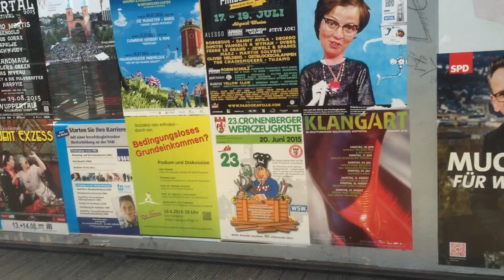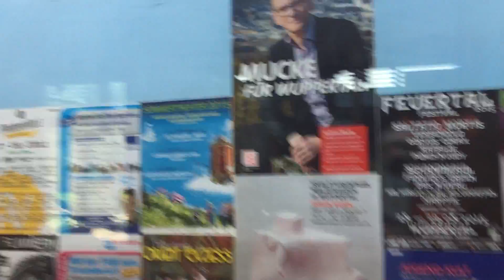Die Wuppertaler Schwebebahn - Wuppertal Suspension Railway (02099)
Die Wuppertaler Schwebebahn - Wuppertal Suspension Railway